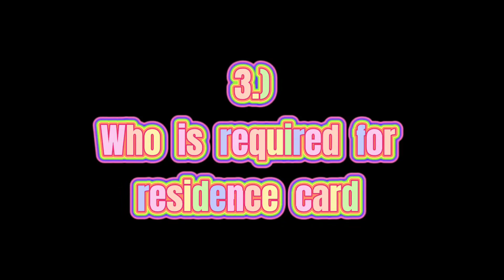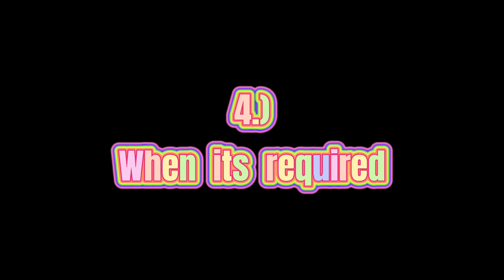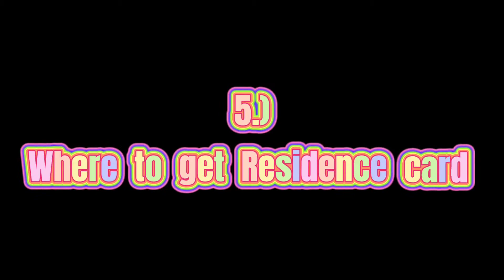WHAT IS RESIDENCE CARD OF JAPAN